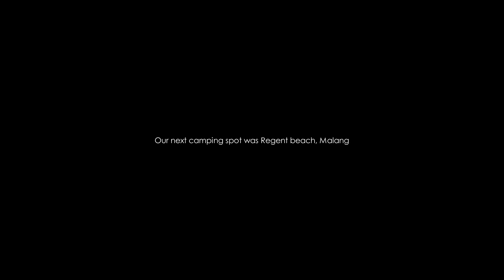Jakarta-Lombok Glamping Roadtrip 2: Pantai Regent, Malang's Hidden Beach & Lagoon, Relaxing Wave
Our next stop was Pantai Regent, a beautiful turquoise water beach with a hidden lagoon and mystical stories in Malang regency. We arrived late in the evening, so we decided not to pitch the tent and slept in the car. We did set up the tarp shelter to cook, dine, and enjoy the magnificent atmosphere surrounding us.

Location: Pantai Regent (Regent Beach), Malang
Tent: DoD One Pole Tent (L)
Chair: Naturehike Outdoor Furniture Wooden Grain Aluminum Foldable Chair NH19Y002-D
Table: Lighten Up Egg Roll Folding Table 120 cm
Stove: Naturehike Folding Gas Stove NH20RJ001
Food & Drink: Jajangmyeon, Ramen, Dimsum, Pancake with Honeycomb and Burger
Firepit: CamelWill Folding Round Grill CW305
Lamp Holder: Naturehike NH20PJ001
Detachable Lantern Stand: Nobrand
Projector: Wanbo T2 Max
Screen: LEJIADA Anti Light Ambient Screen Curtain
Camera: Fujifilm X-E1
Lenz: 35mm F1.4
Editing Program: Kdenlive

BGM
Kindred Spirits - Howard Harper-Barnes
Like Pillows and Pavement - Lionel Quick
Elm Lake - Elm Lake
Those Who Arrived - Volcan Peaks